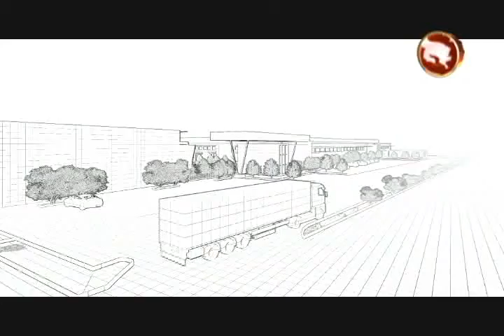Conozca todos los detalles de Pérez Zeledón ciudad aeropuerto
Conozca los detalles de todo lo que rodea el proyecto de un nuevo aeropuerto, un sueño que podría ser el renacer del cantón de Pérez Zeledón y toda la zona Sur.